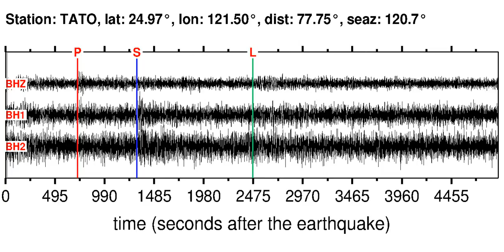TATO Soundquake: 5/5/2012 20:23:31 GMT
This is a sonification of the Tonga Islands 5.5MB earthquake (5/5/2012 20:23:31 GMT). It was made from a seismogram recorded by the global seismic station TATO in TAIWAN.